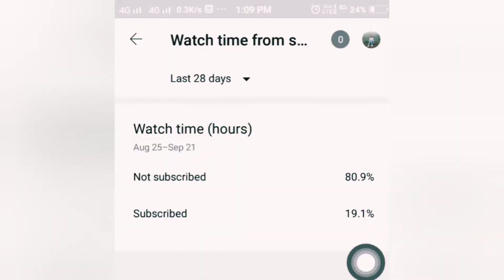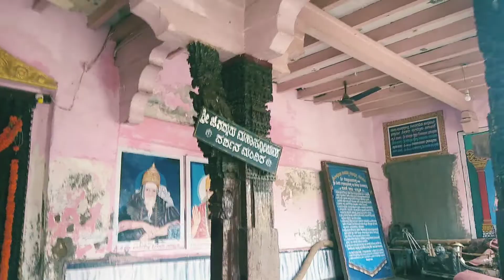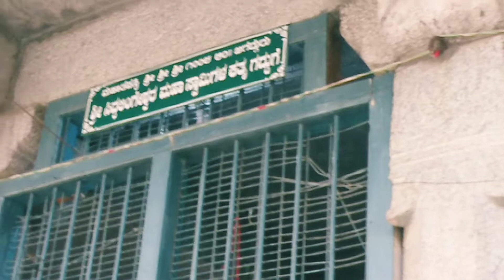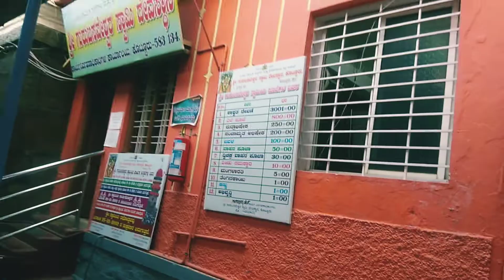ಶ್ರೀಉಜ್ಜಯಿನಿ ಸಧರ್ಮ ಸಿಂಹಾಸನಾ ಮಹಾಸಂಸ್ಥಾನ ಪೀಠ|ಶ್ರೀ ಗುರು ಕೊಟ್ಟೂರೇಶ್ವರ ದೇವಾಲಯ ಹೇಗಿದೆ ನೋಡಿ🙏preethiyindapo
sorry for wrong information that is not a Veerabhadreshwara temple in Ujjaini,, that is Sree Marulusiddeshwara temple 🙏